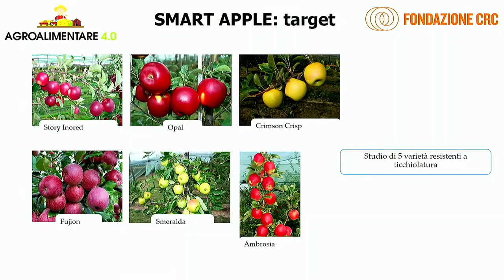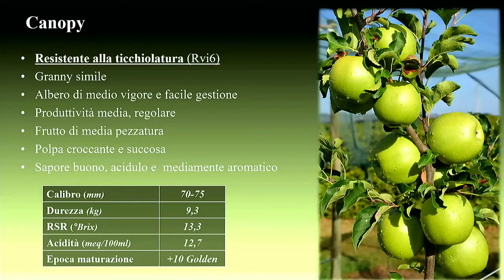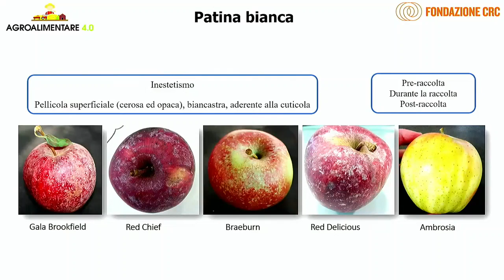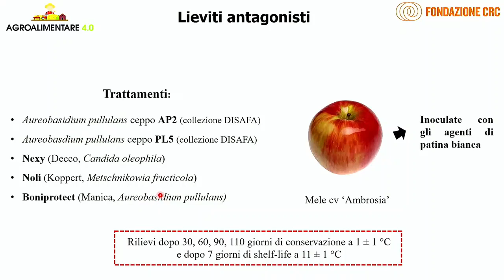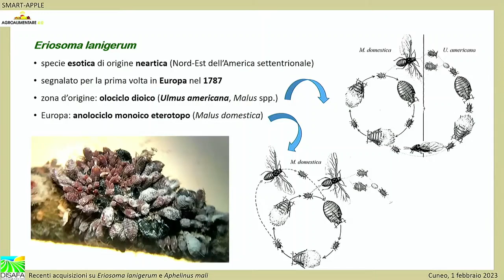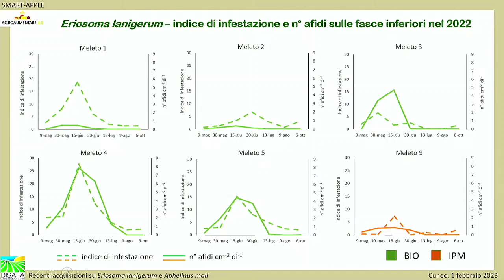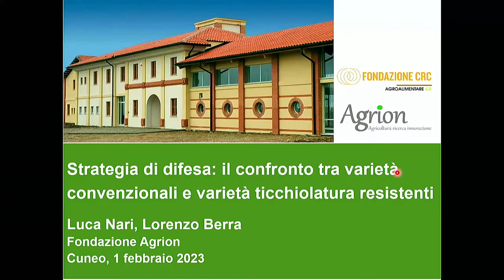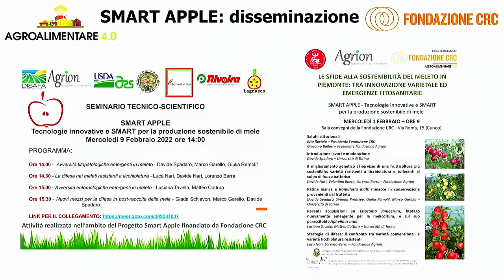Le sfide alla sostenibilità del meleto in Piemonte - Progetto Smart-Apple - 31/01/2023